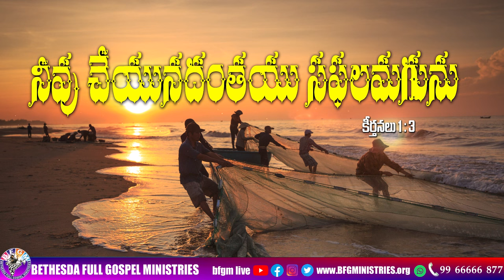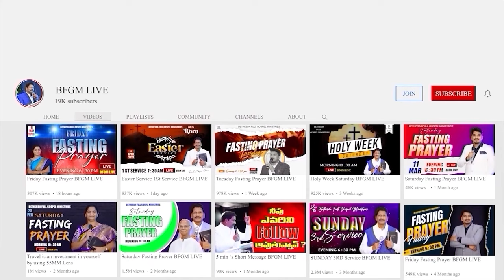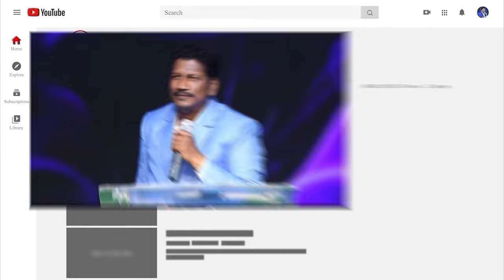Today's promise 01.10.2024 | BFGM LIVE